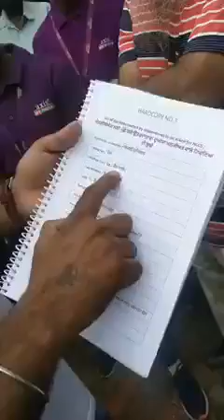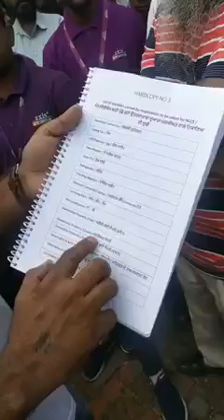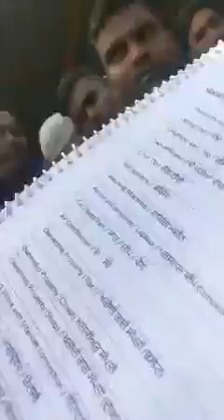3 October 2021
Video from SANGHA